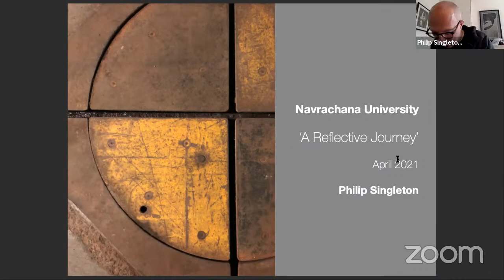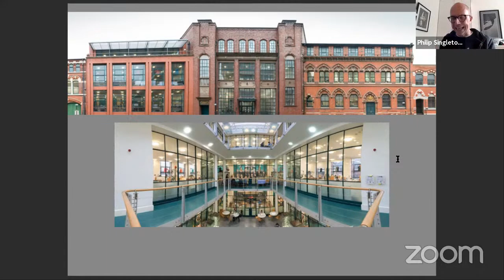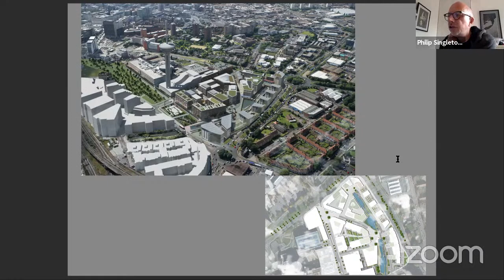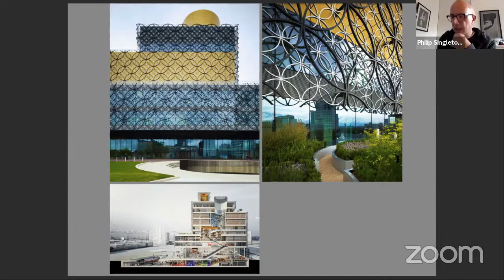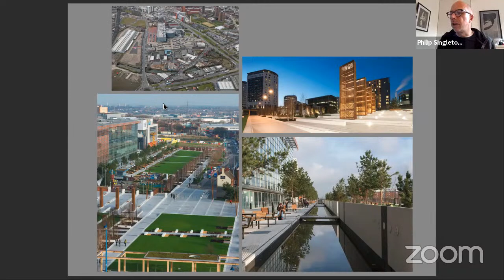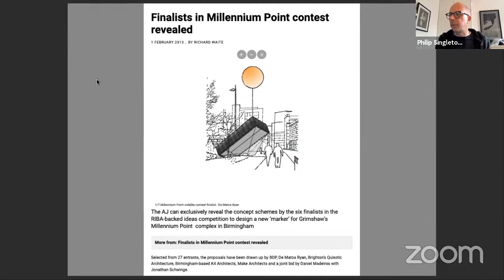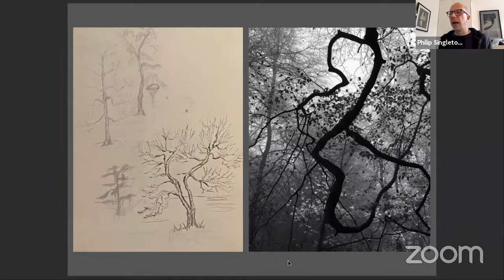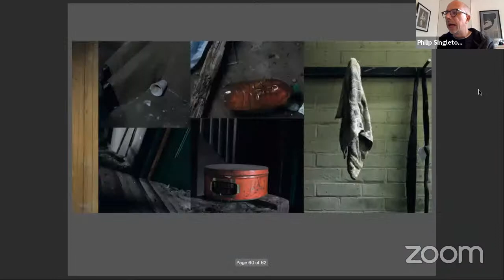NUV-SEDA: Lecture Series - Philip Singleton : A Reflective Journey of an Architect to Image Maker